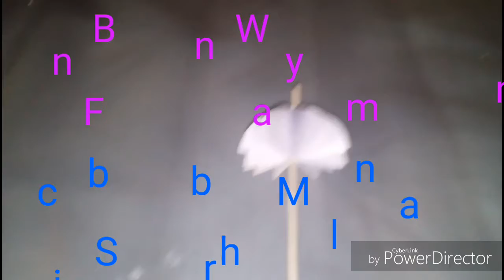dhakon ki vaby paper ar সাহায্যে umbrella arts korta hoy